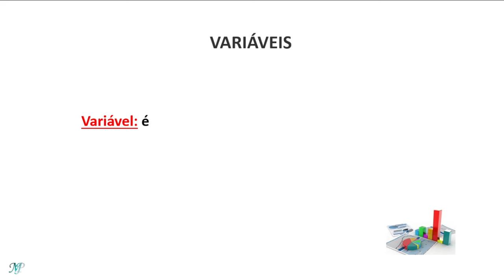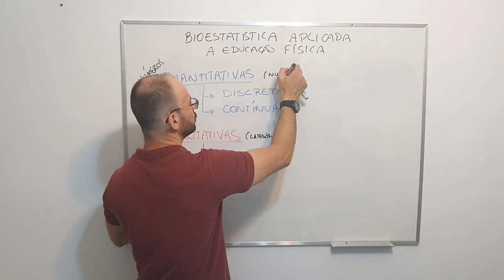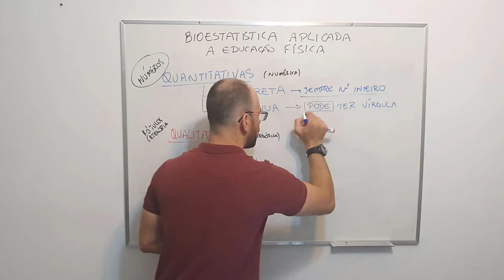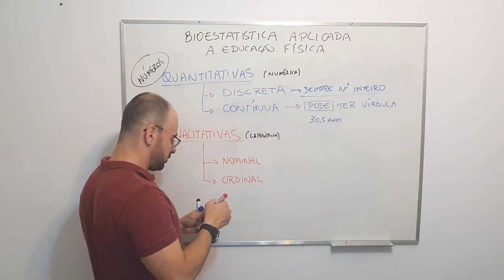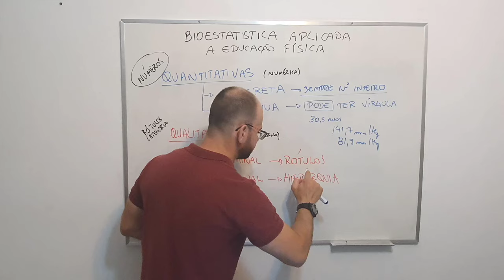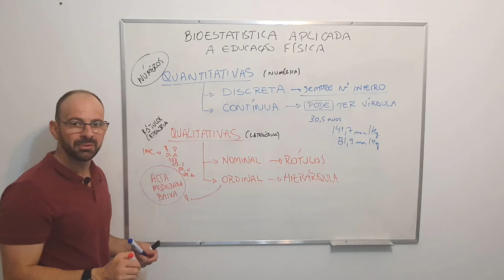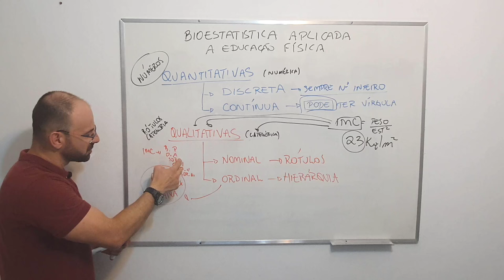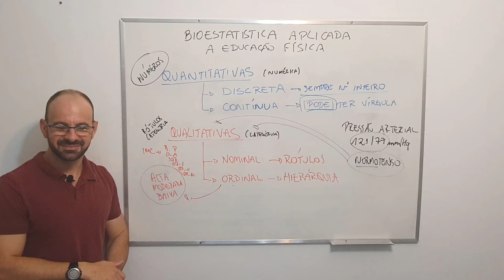VARIÁVEIS QUANTITATIVAS E QUALITATIVAS